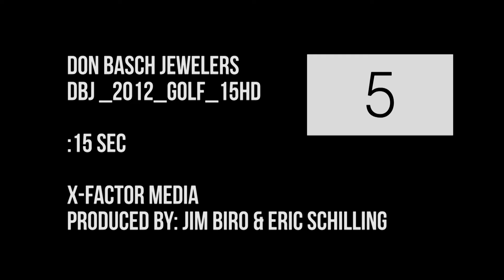DBJ 2012 GOLF15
Don Basch Jewelers TV Spot. Created 6/26/2013.